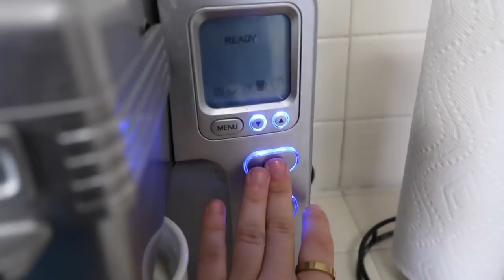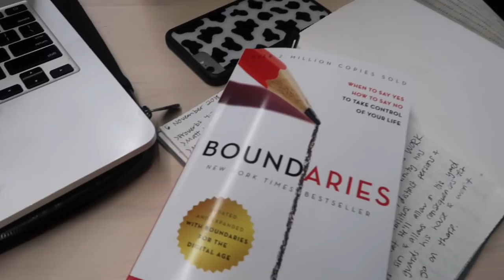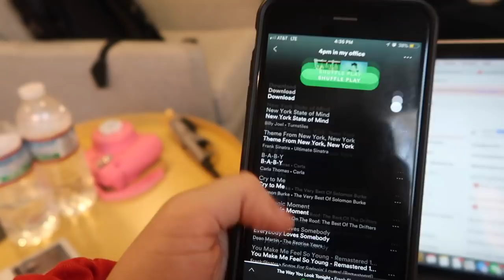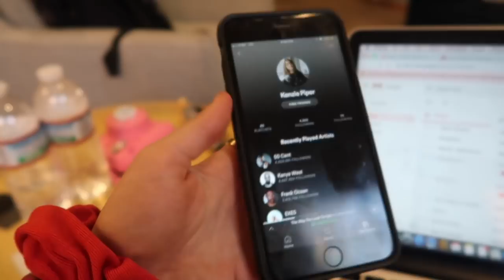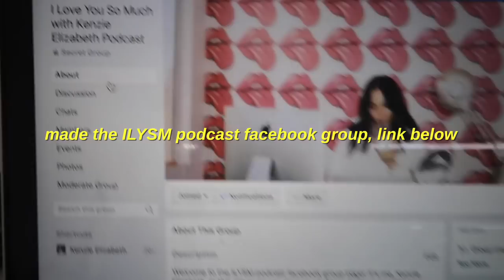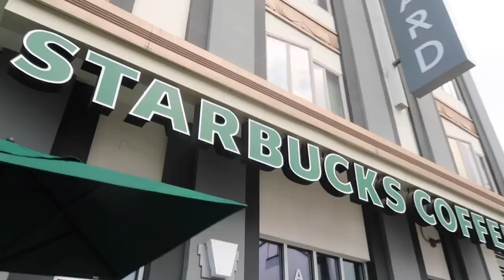week in my life | class, decorating the house and q&a | Kenzie Elizabeth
welcome to another week in my life vlog! this is a very happy vlog. i do a college week in my life, take you to class with me, decorate my house for christmas, show you how to be productive, hang out with friends and more. hope you enjoy xo!